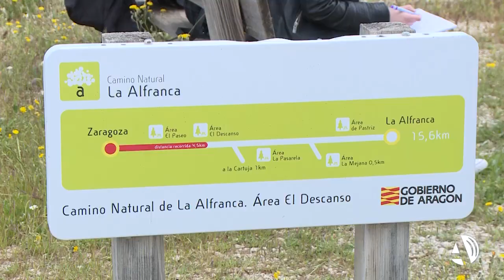Localizan sin vida a Karim, desaparecido desde el sábado cuando se daba un baño en el Ebro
Karim, el menor desaparecido el sábado en el río Ebro, ha sido localizado más de ocho kilómetros desde donde fue visto por última vez río abajo en la margen derecha del río, en el entorno del camino de la Alfranca, pasada la Z-40 y desembocadura del Gállego. El cuerpo ha sido encontrado en una zona de difícil acceso y los Bomberos han tenido que asegurarse con cuerdas para poder descender rapelando por un cortado hasta llegar a donde ha sido encontrado.